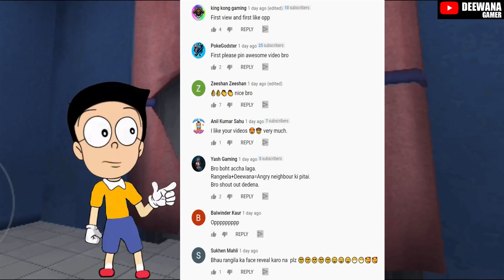ICE SCREAM 4 Is Here 😍😍 ICE SCREAM Chapter 4 Horror Android Game - Deewana and Rangeela Gameplay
Topic : ICE SCREAM 4 Teaser Teardown !!! ICE SCREAM Chapter 4 Horror Android Game - Deewana and Rangeela Gameplay

After rescuing your friends from Rod's claws in several occasions, the evil ice cream man has captured them back, and this time he took them to his factory. Decided to save them, you manufactured your own special ice cream with the ingredients your friends had gathered in order to get fat and let Rod take you.

In this new chapter, Rod will take you to his factory, where you will discover more about his past and his father's. Explore the different areas of the factory, face the mysterious helpers of the ice cream man and discover a lot more surprises.